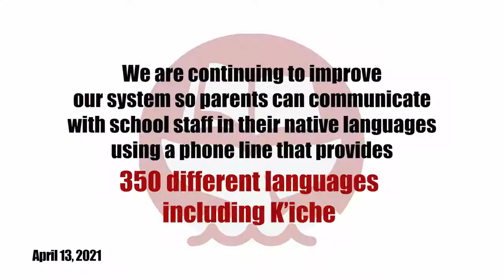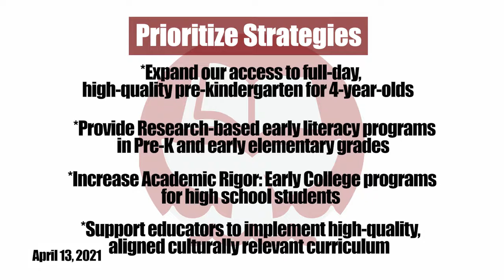Superintendent Anderson's Update: 4.13.21